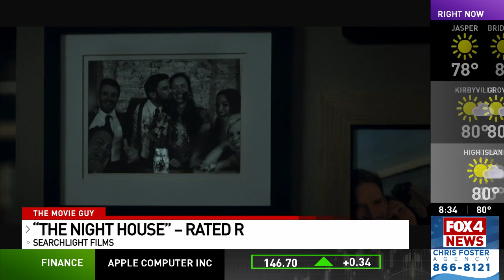Aug 20 Movie Guy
Aug 20, 2021 reviews of REMINISCENCE, THE NIGHT HOUSE, THE PROTEGE and ANNETTE